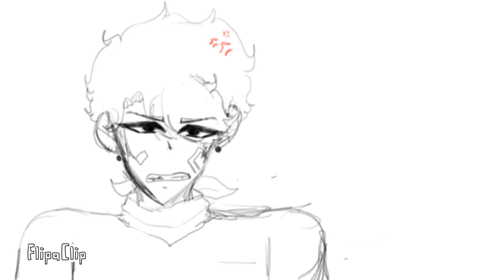Tubbo and Tommy animation (I’m back :)))) )